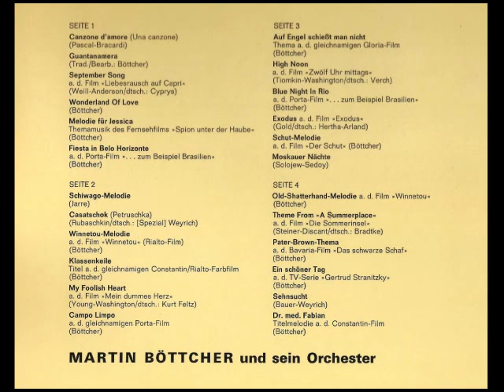Martin Böttcher - Pater-Brown-Thema (1970)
Martin Böttcher und sein Orchester

Pater-Brown-Thema
a. d. Bavaria-Filmen »Das schwarze Schaf« und »Er kann's nicht lassen«
(Martin Böttcher)

aus dem Album:

Marin Böttcher - Portrait in Musik

Telefunken TS 3109/1-2
(P) 1970